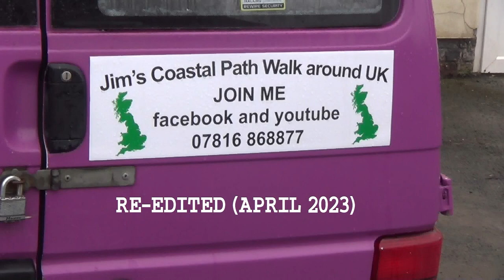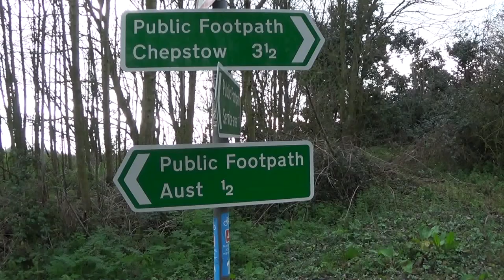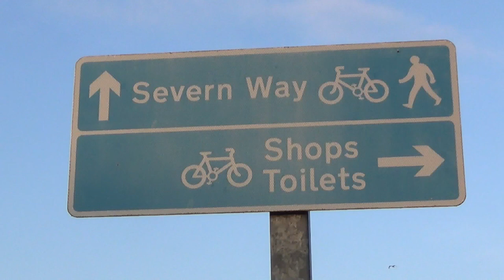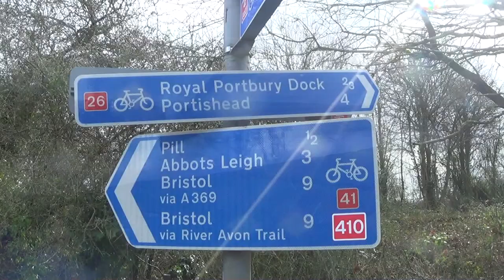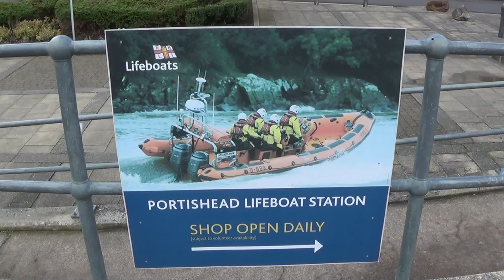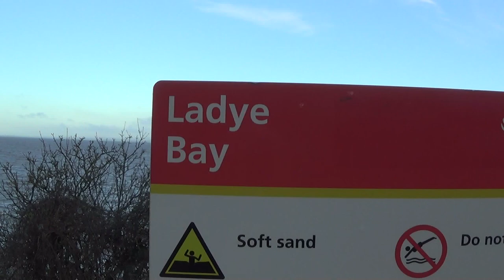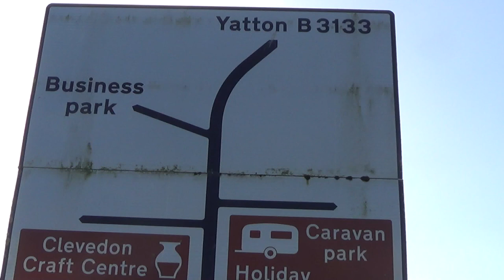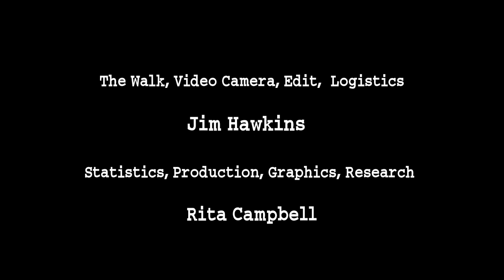Full Walk 131 Aust to Sand Bay